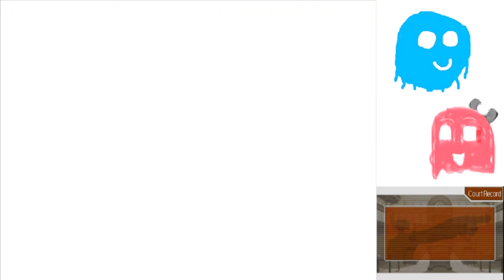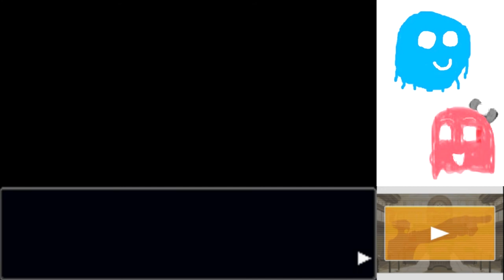Phoenix Wright Trials and Tribulations Part 12: Worst Voice Ever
Sorry Marty, you're a really good VA most of the time, but that voice at the end SUCKED.